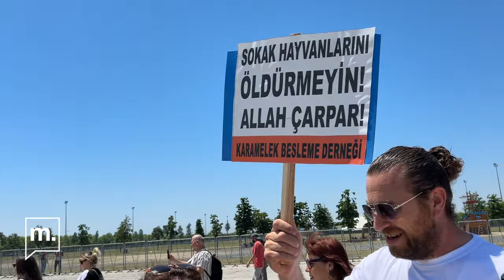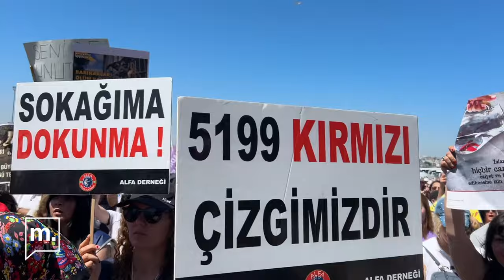Hak savunucuları hayvanlar için Adalet Mitingi'nde haykırdı: “Hapsedemezsin, öldüremezsin”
Yaşam hakkı savunucuları, sokakta yaşayan hayvanların toplanarak barınaklara gönderilmesini ve “uyutma” adı altında öldürülmesini içeren yeni kanun tasarısına karşı İstanbul - Yenikapı'da miting düzenledi. Mitinge gelen hak savunucuları, "Toplayamazsın, hapsedemezsin, öldüremezsin!" dedi.

Kamera & Kurgu: Ayşegül Karagöz

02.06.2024